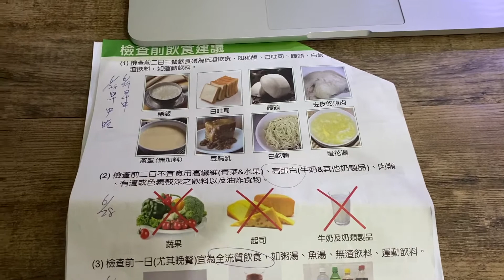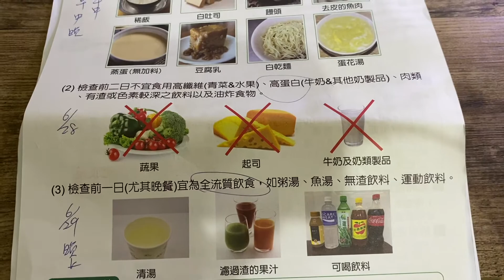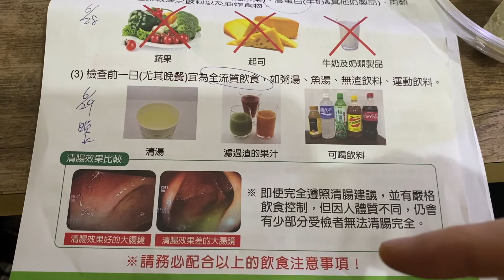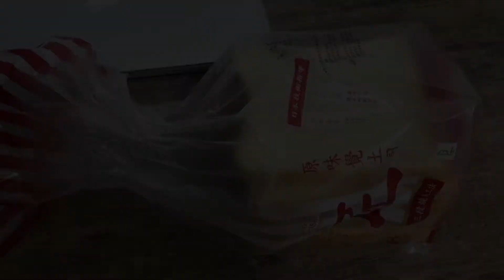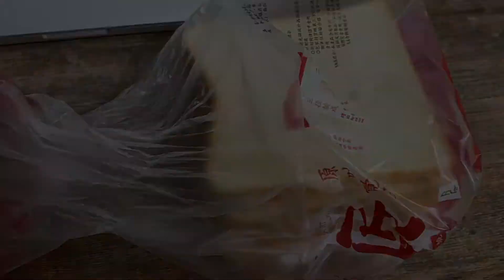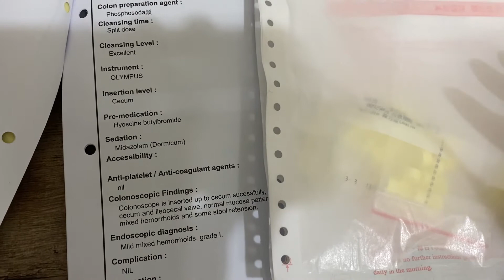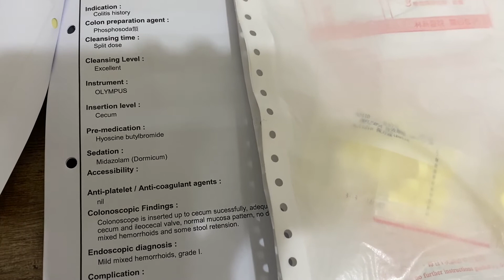【難看日記】第一次吃瀉藥/照大腸鏡事前的準備/低渣飲食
整個過程最煎熬的就是清晨那杯又鹹又苦的清腸瀉藥配水喝